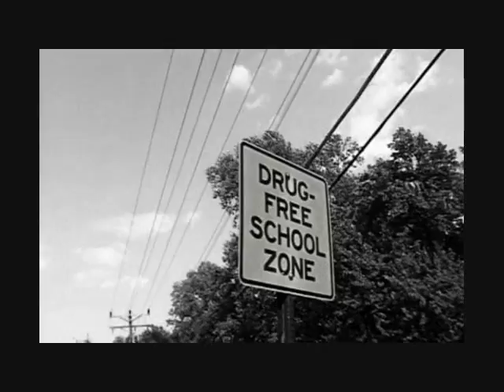Ian Bush's: The Twilight Zone: Eisode One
My spoofed version of the Twilight Zone. Im gonna keep posting more shoert eisodes in the future.